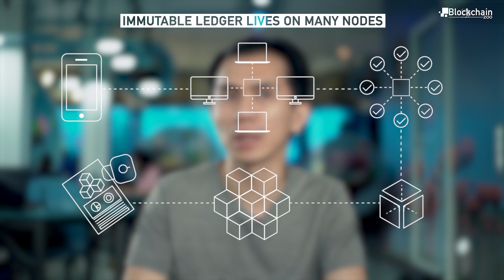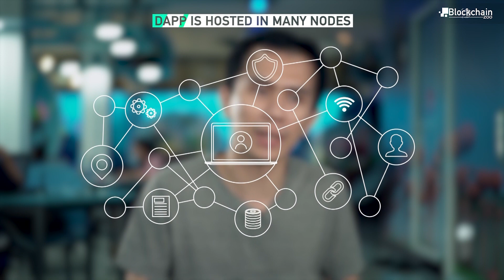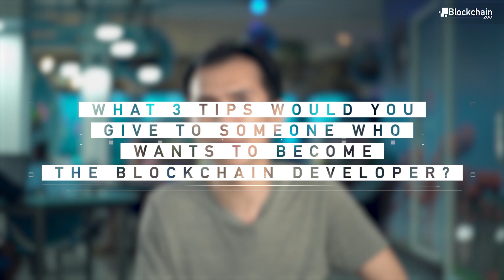Blockchain Developers and Dapps | Arjuna Sky Kok | BBH#25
In this episode of Blockchain Beyond Hype, we interview Arjuna Sky Kok, Founder and CEO of PT. Langit Biru Arjuna. We discussed topics such as:

- Decentralized applications and how different they are from centralized applications
- How the decentralized applications work
- Dapp rules and how they are hosted
- What it takes to become a blockchain developer

What did you think of this interview? Share your comments down below!

Blockchain Beyond Hype is a series of interviews with blockchain experts and technology professionals from all across the globe about blockchain projects, challenges, innovations, and the future of blockchain within the blockchain jungle!

BBH Guest
- Arjuna Sky Kok is a founder and CEO of PT. Langit Biru Arjuna. He has more than 10 years of experience as a software engineer, developing web applications using Symfony, Laravel, Ruby on Rails, and Django. He also has built mobile applications on top of Android and iOS platforms. Arjuna teaches iOS and Android programming for students and researches programming on Bitcoin and Ethereum platforms. He wrote a book about blockchain programming ‘Hands-On Blockchain for Python Developers.’